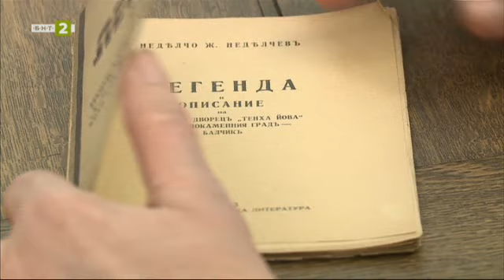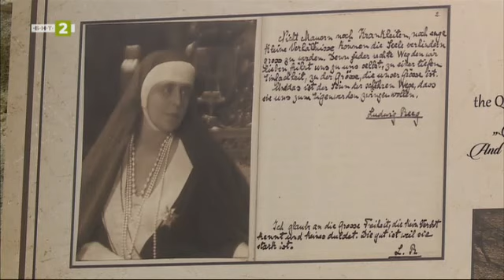Дворецът в Балчик - мистичната любов на кралицата, №1 Туризмът – 27.10.2024 по БНТ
Гледайте предаването на Българската национална телевизия „№1 Туризмът“ за 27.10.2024!

Заливът на Балчик се харесва на гостите не само заради приказната природа, но и заради историята, свързана с румънската кралица Мария Единбург. През 20-те години на XX век тя изгражда тук своята резиденция „Тихото гнездо“.
През 2024 г. Културният институт „Двореца“ в Балчик отбеляза своята 100-годишнина. Днес той е впечатляващ пример за съхранено културно пространство във всички сфери на изкуството. В същото време това е любимо място за посещение на туристи от България и света.